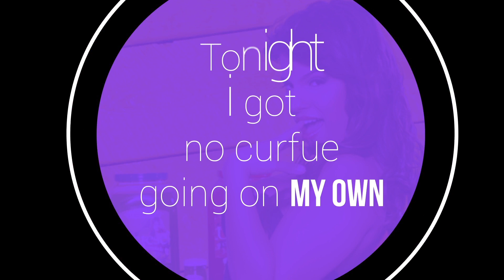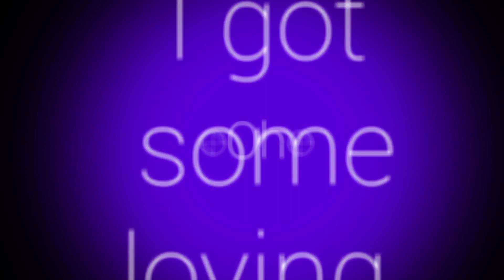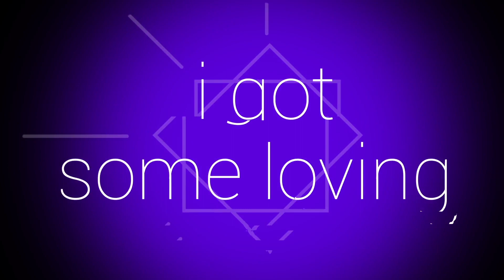Melymel - My Loving Boy (Untese 2015)El Ritmo Records